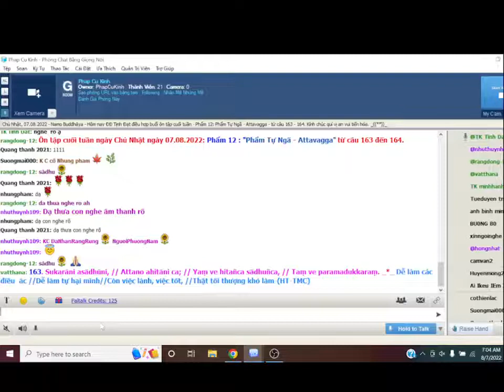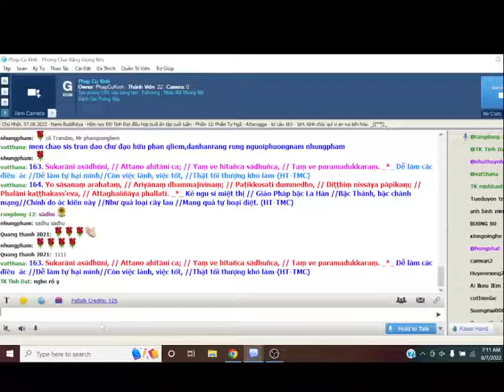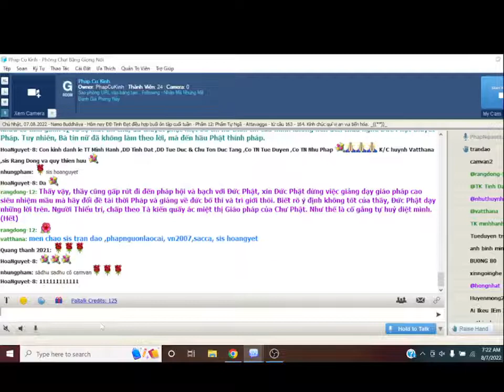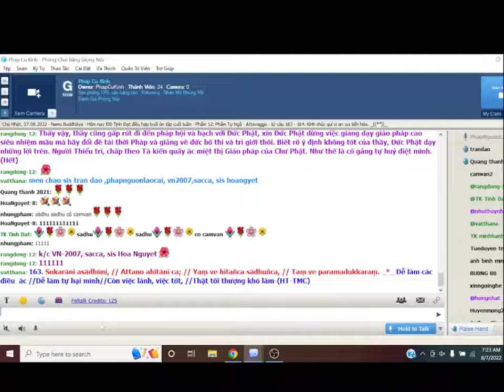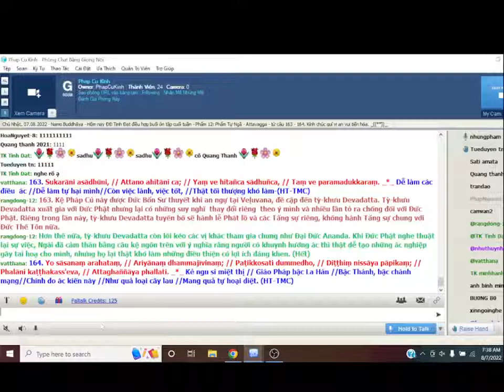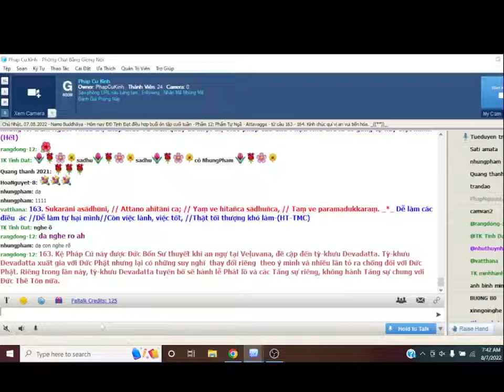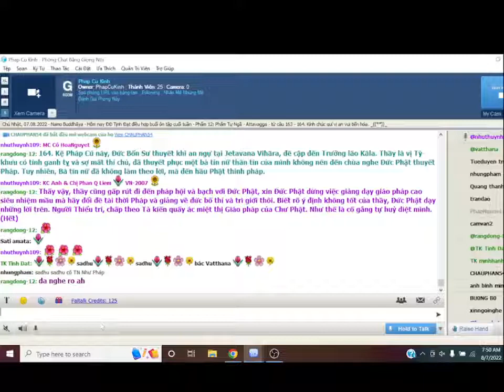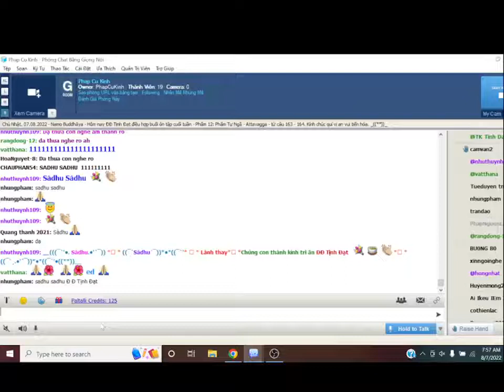Phap Cu Kinh Chủ Nhật Aug 07-2022.ĐĐ Tịnh Đạt hướng dẫn Ôn Bài Pháp Cú Kinh (Buổi 53).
ÔN TẬP- " Phẩm XII-Phẩm Tự Ngã - Attavagga "-Bài 163 đến 164 -*-